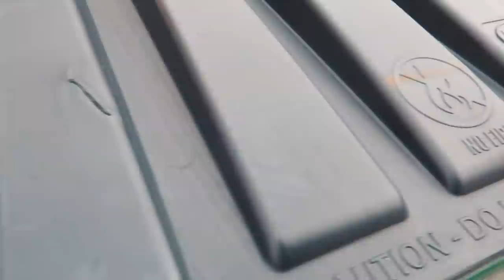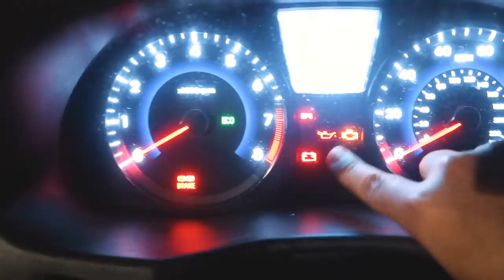MEXEMOS NOS LIXOS DAS LOJAS E ACHAMOS MAIS DE $1700 EM PRODUTO - ISABELA BORGES